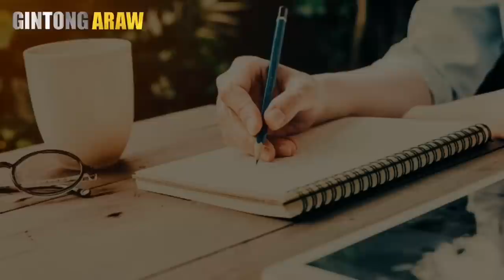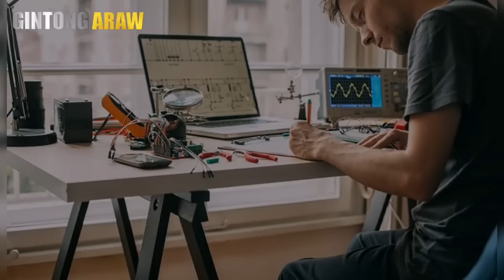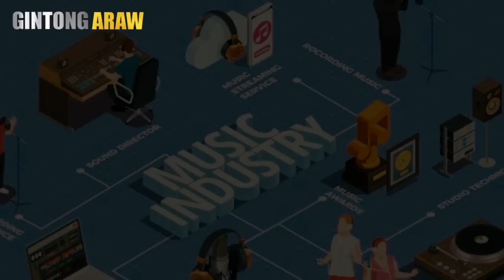GANITO PALA NABUO ANG KANTANG ANAK NI FREDDIE AGUILAR | FREDDIE AGUILAR BRIEF STORY | Gintong ArawTV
Mga idol paki visit naman ang Fb page ng Gintong araw para naman makapag kwentuhan tayo.

 Hi welcome sa aking channel na Gintong ArawTV | GA TV na kung saan ating mapag usapan ang istorya ng OPM band noong60s, 70s, 80s, 90s at 20s era..

Kilalanin natin ang folk singer na si FREDDIE AGUILAR na umawit ng ANAK, BULAG PIPI AT BINGI . Kilalanin natin sila na sumikat noong dekada setentaat alamin natin ang mga ambag nya sa philippines music scene na kinalakihan natin ngayon.

| Gintong ArawTV

Freddie aguilar songs:
Anak
Magdalena
Bulag pipi at bingi

Freddie aguilar story
Anak video biography

Pinoy pop
Opm 90s
Gintong ArawTV

Related channel

Aklat ph
Marktianz tv